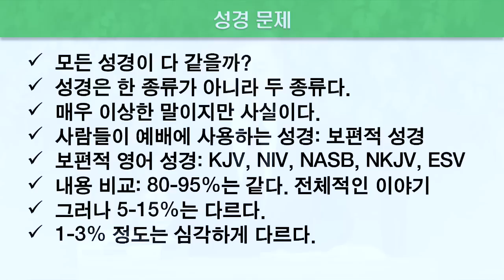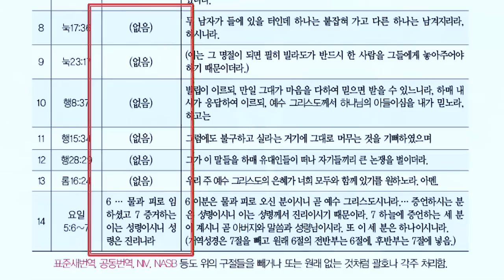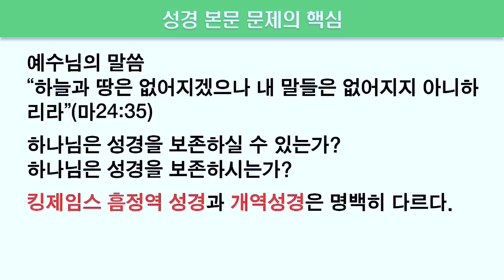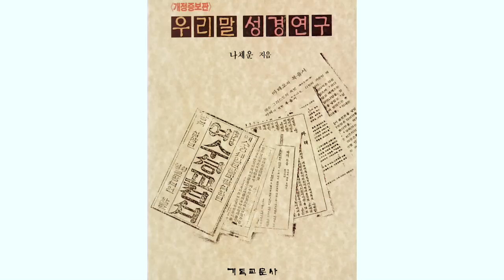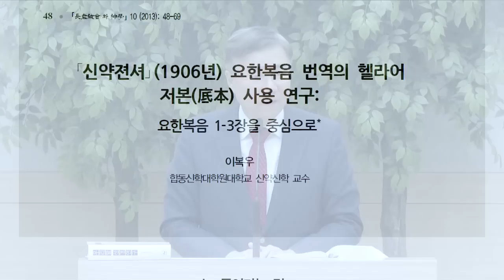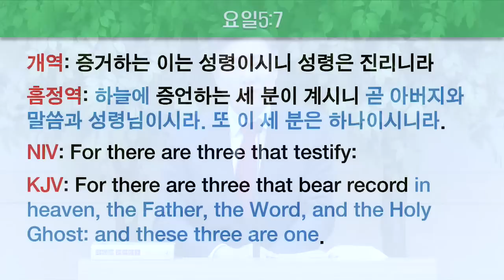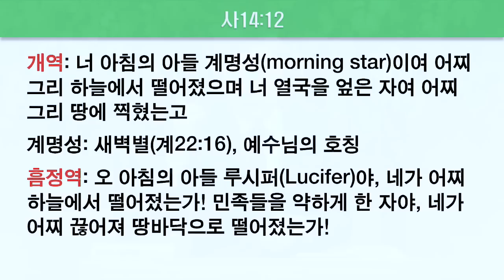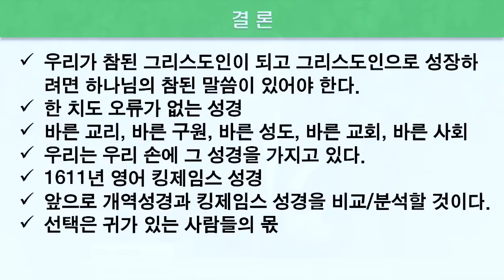모든 성경이 다 같다고요? 그것은 거짓말입니다!(정동수 목사, 사랑침례교회), 킹제임스 흠정역 성경, 개역성경